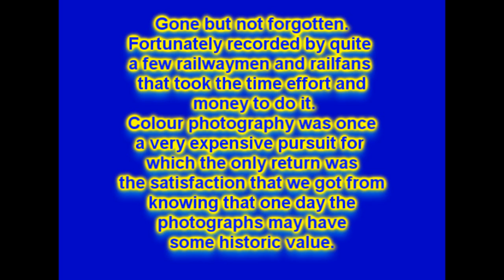Victorian Passenger Trains; 40 years of change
A collection of photographs going back to the 1970's followed by video shot in October 2010. The trains were once a mix of wooden bodied and some air conditioned steel cars hauled by anything from an 1800HP locomotive down to a 650HP  locomotive best suited to working in the yards. Then there were the little rail cars that plyed the far reaches of the state. They and the services are gone. The mainstay of the fleet now is the 2500HP N class supported by a number of similar powered A class and 1000 HP P class units. Sprinter rail cars have displaced a lot of locomotive working and now the V'locity fleet is on the increase running trains from 2 to 7 cars in length. In terms of sheer numbers the passenger rail service to country Victoria has never been better than it is today. It is still, in this writers opinion, less than satisfactory in terms of speed. The Regional Fast Rail project to raise speeds to 160km/h fell far short of what was required to take the system into the 21st century.